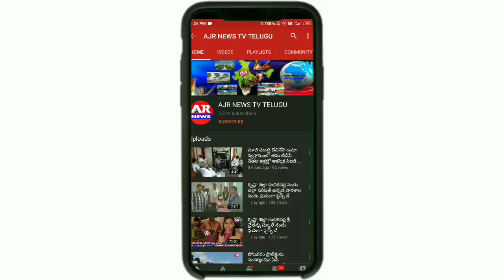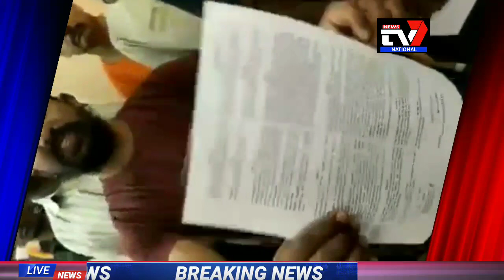యూరోప్ కంట్రీ లో భారతీయ ఆంధ్రులు బానిసల యమౌంట్ ఏపీ సీఎం జగన్ కు అభ్యర్థన మీరే కాపాడాలి